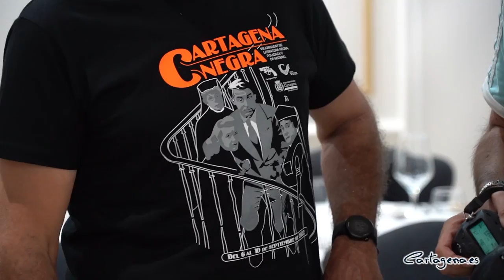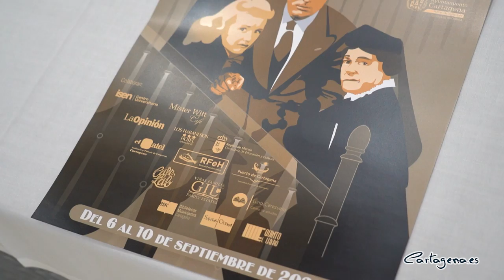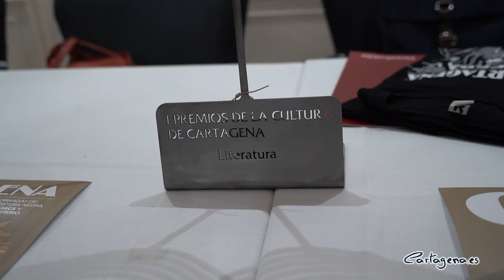El Batel acogerá la octava edición del evento literario, Cartagena Negra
Los próximos días 6, 7, 8, y 9 de septiembre el Auditorio El Batel de Cartagena acoge la celebración de la octava edición de Cartagena Negra, festival de literatura negra, policíaca y de misterio. Dentro de la programación impulsada por el Ayuntamiento se van a dar cita 34 autores, los principales del panorama literario nacional.

El certamen ha sido presentado este miércoles en la terraza del Hotel los Habaneros por el edil de Cultura, David Martínez con la compañía del director de contenidos de Cartagena Negra, Francisco Marín, la directora de la Red de Bibliotecas municipales, Mari Carmen Rodal y el gerente de los Habaneros, Bartolomé Vera.

Cuatro clubes de lectura, cuatro presentaciones de libros, proyecciones de cortometrajes, charlas en profundidad, mesas redondas abordando el género desde diferentes ángulos, un concurso de microrrelatos en vivo, otro de cortos, y la concesión de los dos premios de novela que alberga Cartagena Negra son algunas de las actividades que se van a desarrollar en el auditorio de El Batel, tal y como ha explicado el concejal de cultura, David Martínez.

Por otro lado, Mari Carmen Rodal, directora de la Red de Bibliotecas municipales, agradece la acogida por parte de los lectores "En principio abrimos 25 plazas, pero se cubrieron enseguida y tuvimos que abrir una lista de espera, al final, unas 40 personas son las que han leído los libros y están interesadas asistir a estas reuniones".